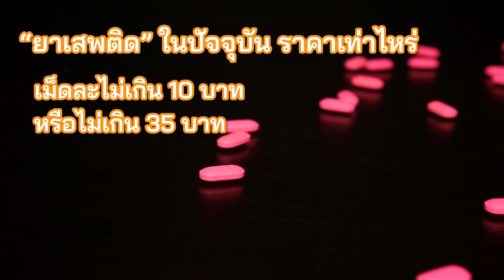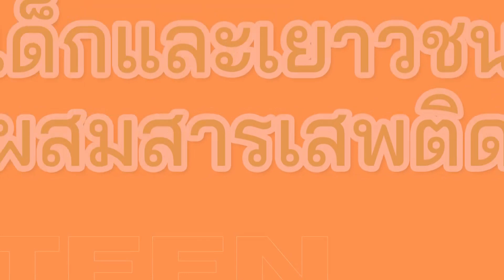TEEN TREND TALK EP 9 ฟอร์ด ยาเสพติด